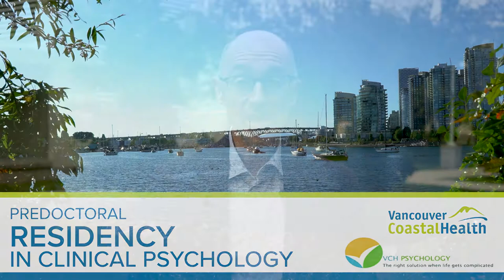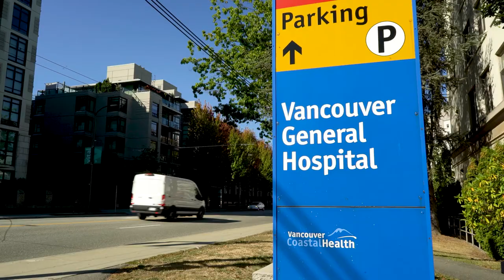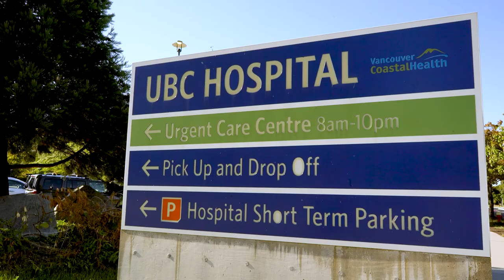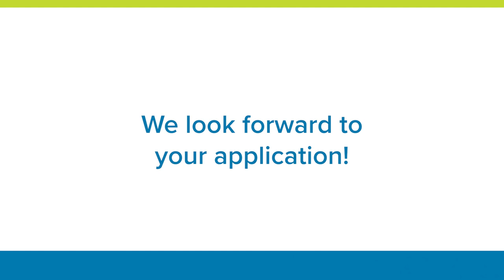Learn about the Psychology Residency at Vancouver Coastal Health.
The VCH Clinical Psychology Pre-Doctoral Residency program provides broad-based training in clinical psychology with a strong scientist-practitioner orientation.